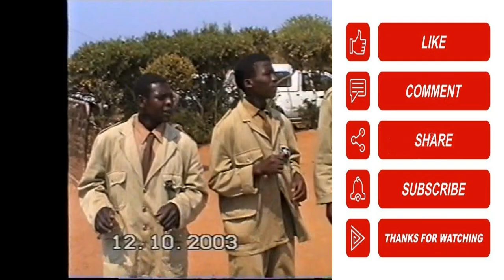ZCC MOKHUKHU (PART 3 ) (5 BEST TRACKS)